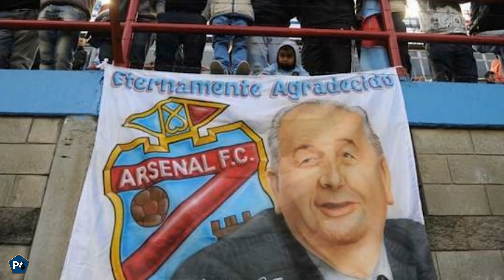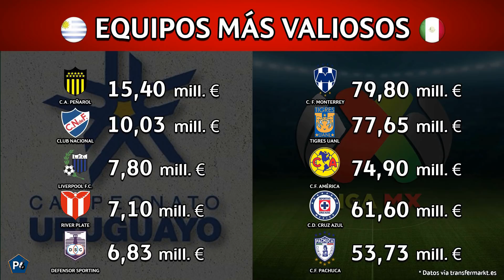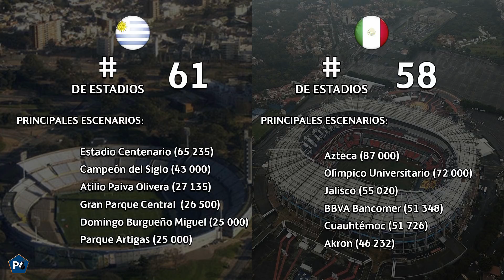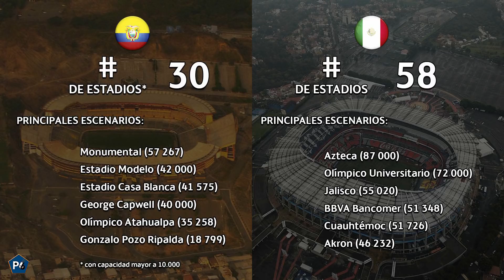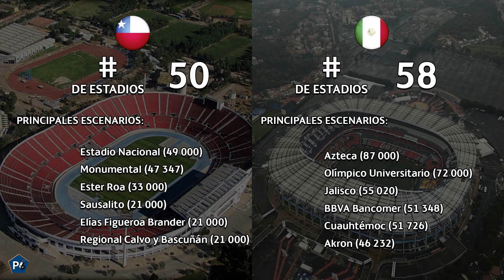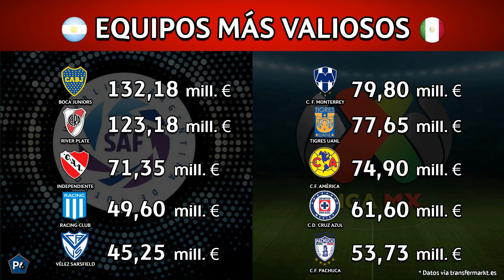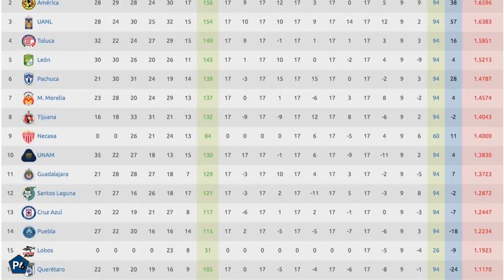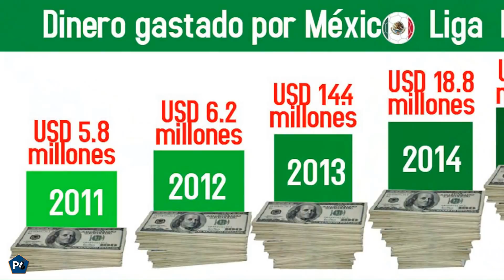¿LA LIGA MX ES MEJOR QUE LAS DE SUDAMÉRICA?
El fútbol mexicano y sudamericano profesan una rivalidad histórica y casi siempre están en constante comparación. Por eso, en Palabra de Gol analizamos los aspectos en los que aventaja la Liga Mexicana o MX a las de Sudamérica. Pero también miramos cuáles están por encima o por debajo del nivel de la competición azteca.

Tenemos en cuenta muchos ítems para evaluar a las ligas, como: sistema de campeonato, valor de los equipos, historial de partidos, cantidad de títulos, transferencias, aporte a su selección